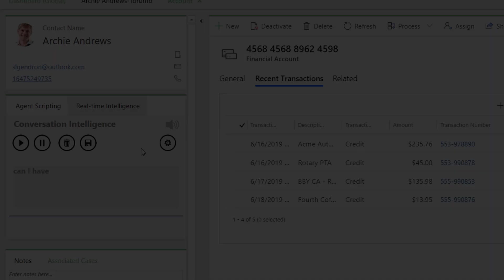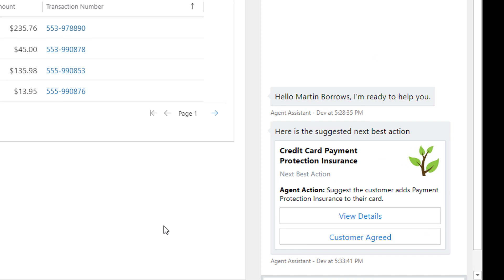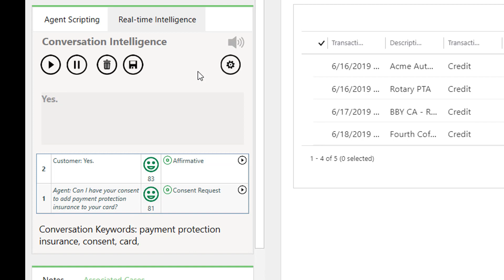AI for Compliance and Empowerment in Financial Services Contact Centers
In this video, we see how financial services organizations can empower advisors and contact center agents, and ensure compliance and consent, with Microsoft's investments in AI and Machine Learning.

Jump to Segments:
- Real-time Voice-based Consent: 1m40s
- Empowering Agents with Real-time Intelligence: 2m22s